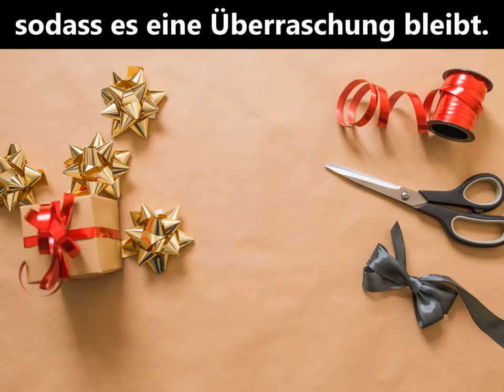ein- 🇩🇪 Die Schönheit deutscher Präfixe, Teil 7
▼ READ ME ▼